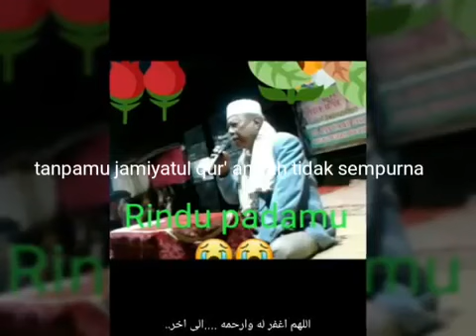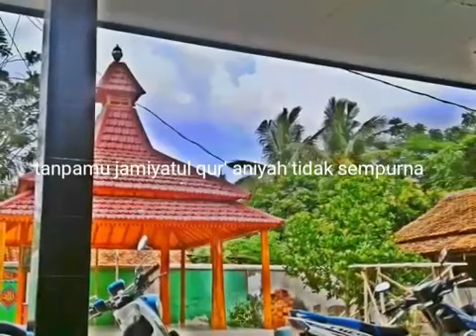Mengenang Maha guru KH ABU YAZID BUSTOMI - tangerang Teluk Naga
Audio KH HAWASYI sumur bandung